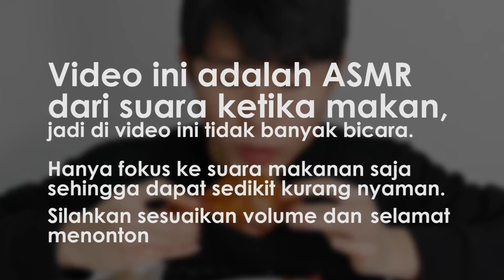Ayam Jamaica yang hits di Korea [ASMR]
Mukbang Jamaica style Korean chicken!

Jika ada orang yang bisa bantu aku, tolong click following link dan tamba sub bahasa Inggris atau bahasa korea dong!
Terimakasih banyak!:) Pyororong~